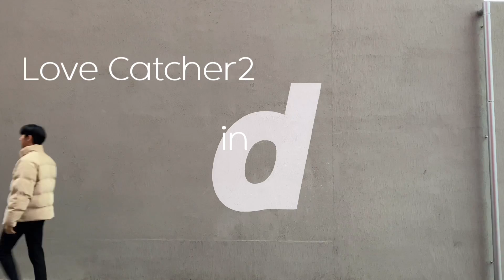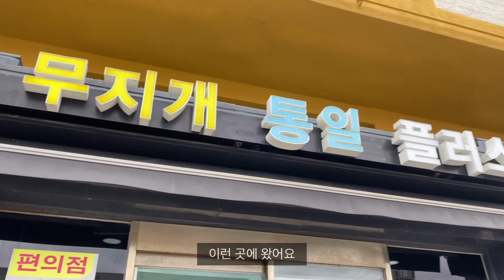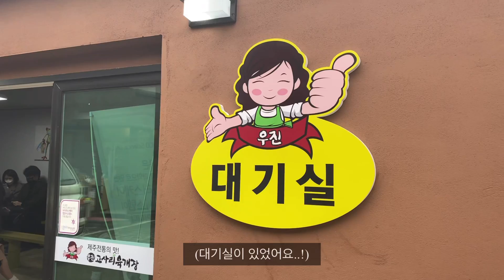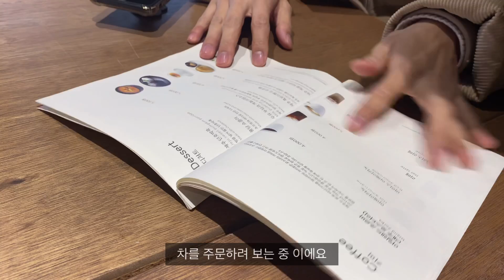서울살이 지치네요..떠나겠습니다 (feat.제주도)